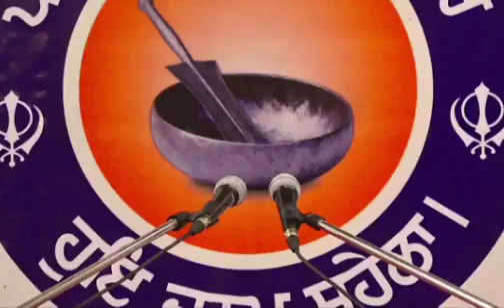Jaap Sahib Part-12. BHAI PARAMJIT SINGH JI KHALSA || SHRI ANANDPUR SAHIB WALE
OFFICIAL ACCOUNT OF SINGH MEDIA ARTS FOR LIVE STREAMING AND KATHA RECORDINGS OF BHAI PARAMJEET SINGH JI KHALSA || SRI ANANDPUR SAHIB WALE